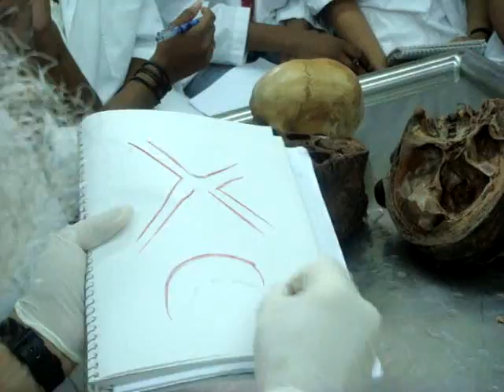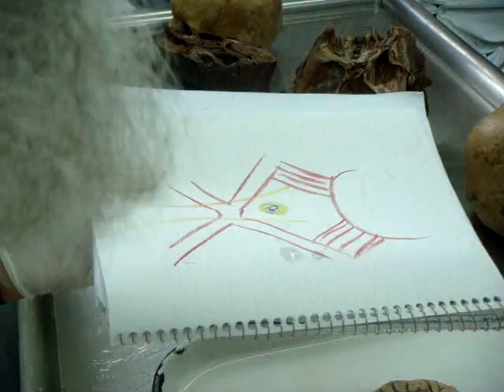Endocrine Lab 2, Part 1.wmv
Mammilothalamic & Mammillotegmental Tracts, Fornix, Occulomotor Nerve, Optic Nerve, Optic Chiasma, Diaphragma Sellae, Dorsum Sellae